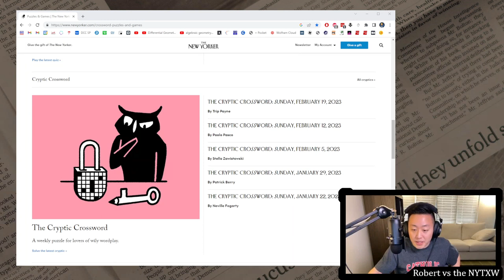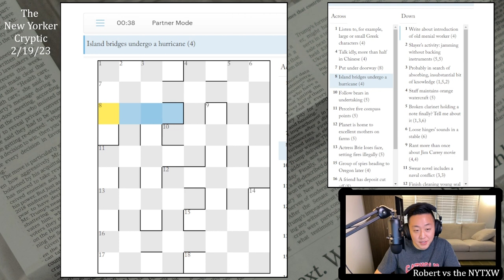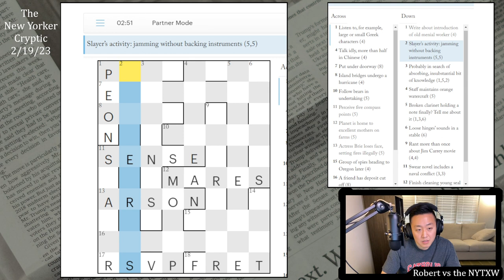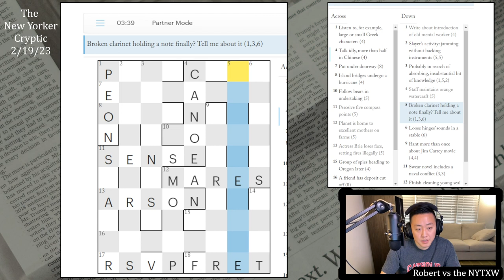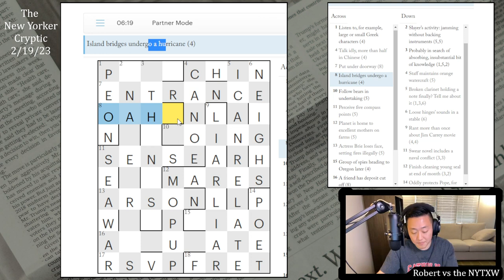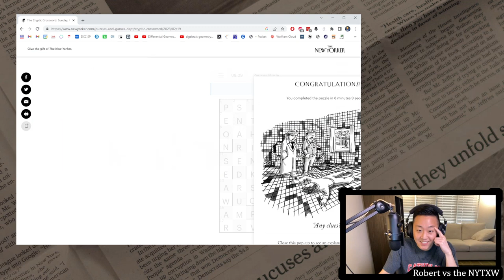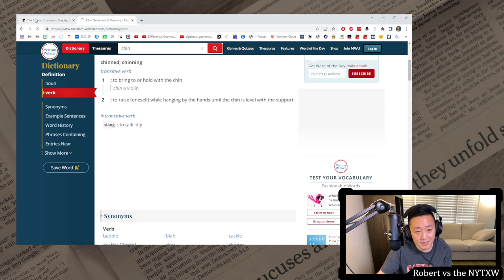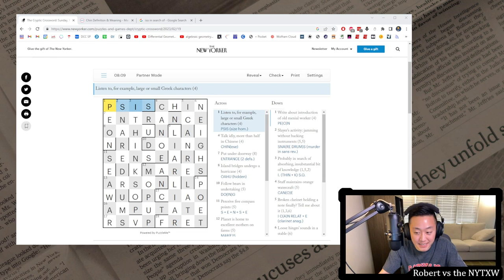Staff maintains orange watercraft (5) || The New Yorker 2/19/23 cryptic crossword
0:00 - Intro
0:50 - Cryptic crossword (by Trip Payne)
8:50 - Commentary

Enjoyability: 3/5
Difficulty: 3.5/5 (for the New Yorker)
Time: 8m10s

Music composed by my friend: composer, pianist, and all-around awesome guy Christopher Chan